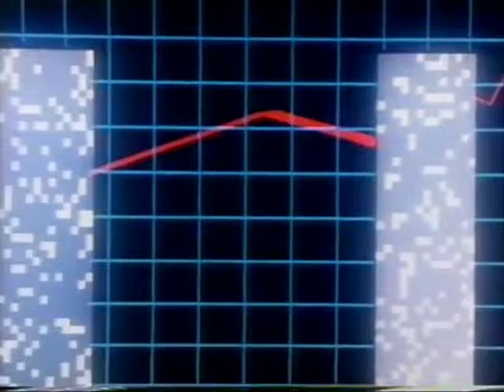Las cuentas claras (1987) Cabecera. Programa divulgativo de TVE